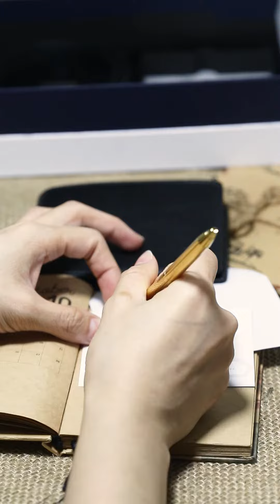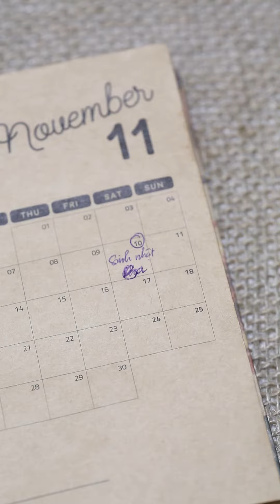🎂 Bộ Quà Tặng Cao Cấp Ví Da Thắt Lưng Nam ZenC Tặng Ba - Khắc Chữ Ý Nghĩa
👨‍👧‍👧Ví da, Dây lưng Khắc chữ thay lời yêu thương  - ""CON YÊU BA""
Món quà nhỏ thui nhưng sẽ là động lực, là yêu thương mang ấm áp và niềm vui cho Ba mỗi ngày ❤️
👉 Miễn phí ship mọi đơn hàng COMBO YÊU THƯƠNG - Ví da & Dây lưng Lavatino
👉 Khắc chữ độc quyền - Trao trọn tâm tình bạn muốn nhắn gửi
👉 Hỗ trợ gói quà - Hộp sang trọng, tặng thêm nơ, thiệp chính hãng LAVATINO

Ví da, dây lưng món quà đong đầy tình cảm và sự quan tâm  đến từ thương hiệu 𝗟𝗔𝗩𝗔𝗧𝗜𝗡𝗢, sẽ giúp bạn Thể hiện tình yêu với những người yêu thương mình ngay từ lúc này! 🥰

▶ Tư vấn VÍ DA, DÂY LƯNG KHẮC CHỮ hoặc CHỌN SET QUÀ ĐỒ DA tại: m.me/Lavatino

► Lavatino - Đồ da uy tín, chuẩn da_thật, TOP 100 thương hiệu nổi tiếng Việt Nam
► BẢO HÀNH tới 36 tháng
► Ship COD toàn quốc - Nhận hàng kiểm tra thanh toán
► Bảo dưỡng trọn đời sản phẩm

► 𝗟𝗔𝗩𝗔𝗧𝗜𝗡𝗢
- Store 1: 52 Phố Cù Chính Lan - Thanh Xuân - Hà Nội
- Store 2: 75 Cù Chính Lan - Thanh Xuân - Hà Nội
- Store 3: 315 Võ Văn Tần - Phường 5 - Quận 3 - Hồ Chí Minh